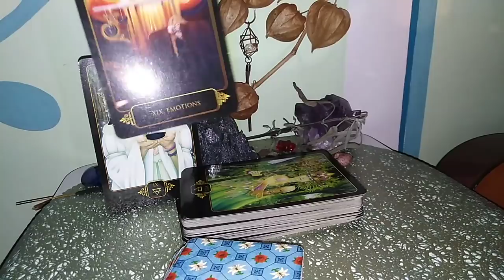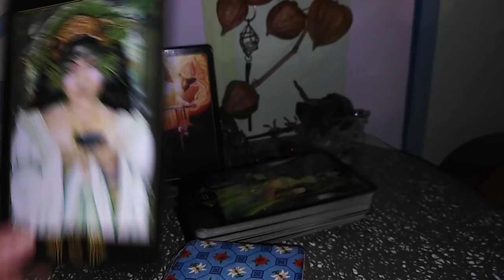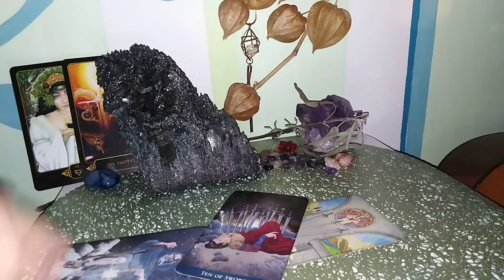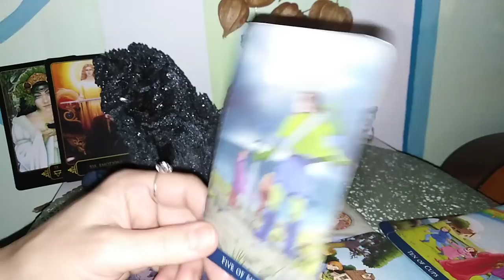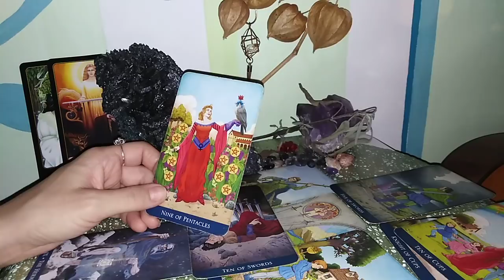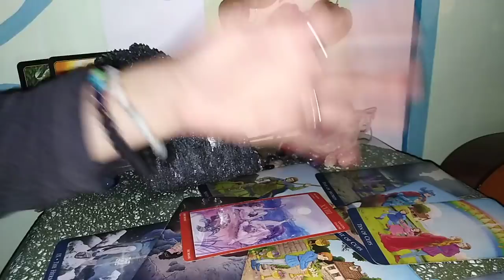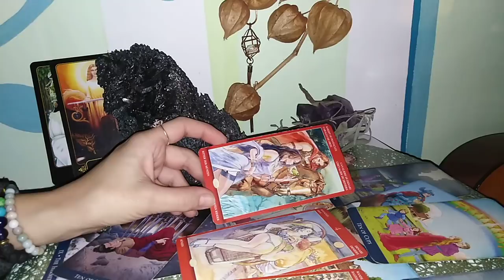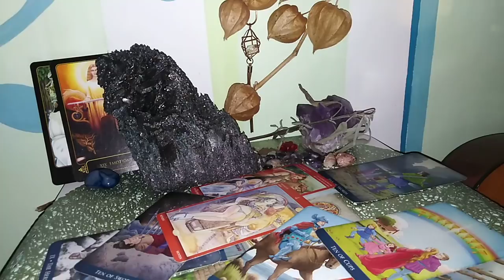RAC - NOV 2020 - Emotiile va atrag Relatiile si Visurile va Vindeca ranile